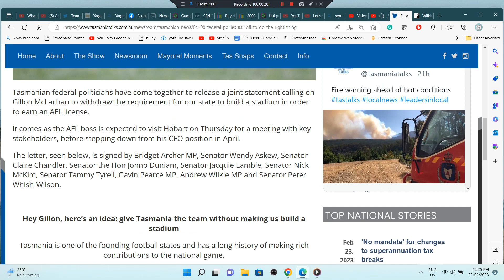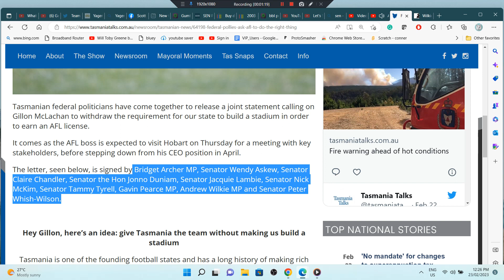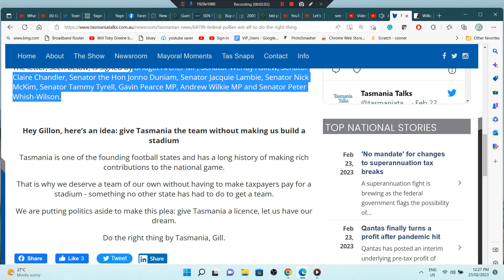AFL Demand a Roof for Tasmania but NOBODY ELSE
The AFL is demanding that the AFL builds a $750 Million Stadium with a roof. Below is a letter that MPs from Labor, The Liberals, Greens as well as Independents have sent to Gillon McLachlan.
Hey Gillon, here’s an idea: give Tasmania the team without making us build a stadium Tasmania is one of the founding football states and has a long history of making rich contributions to the national game. That is why we deserve a team of our own without having to make taxpayers pay for a stadium - something no other state has had to do to get a team. We are putting politics aside to make this plea: give Tasmania a license, let us have our dream. Do the right thing by Tasmania, Gill.
Below is a list of the MPS who sent this letter.
Bridget Archer MP, Senator Wendy Askew, Senator Claire Chandler, Senator the Hon Jonno Duniam, Senator Jacquie Lambie, Senator Nick McKim, Senator Tammy Tyrell, Gavin Pearce MP, Andrew Wilkie MP and Senator Peter Whish-Wilson.